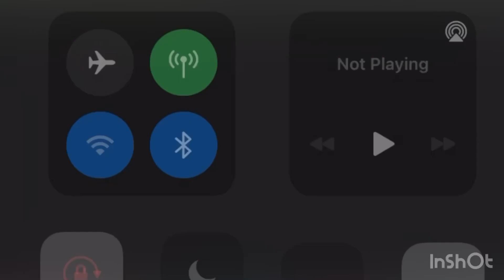PINK CARAVAN NAGA CITY - LENI ROBREDO